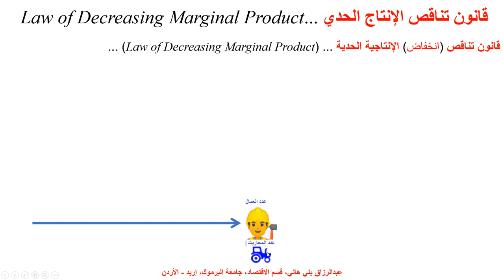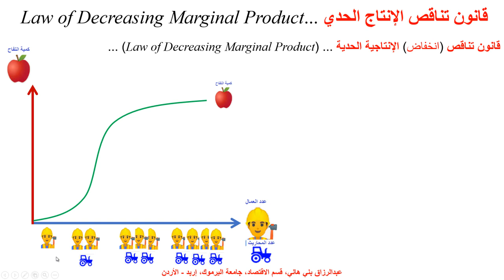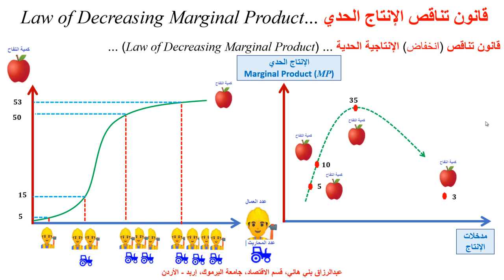قانون تناقص الإنتاج الحدي ... Law of Decreasing Marginal Product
يشرح هذا المقطع القصير معنى قانون تناقص الإنتاج الحدي بالرسم البياني مع مثال كمي ...  Explanation of the Law of Decreasing Marginal Product, with Graphical iluustration and numerical example